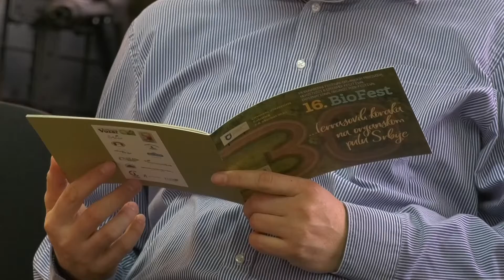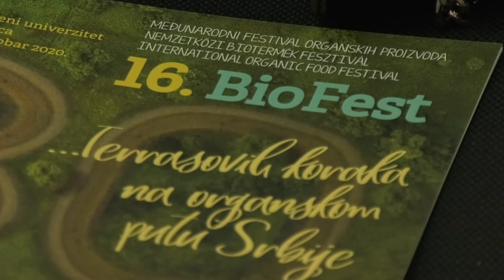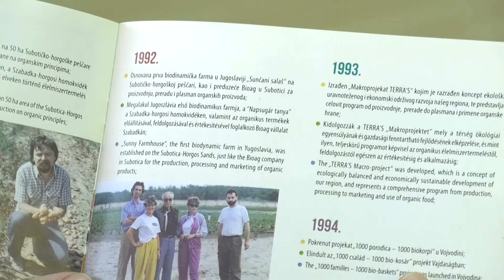Delegacija Republike Srpske na seminaru o organskoj proizvodnji u Subotici